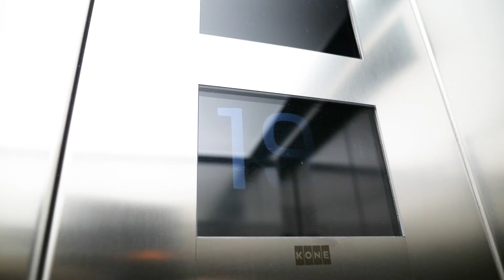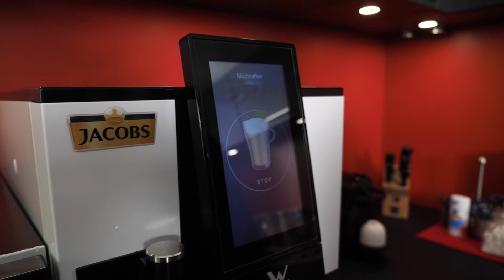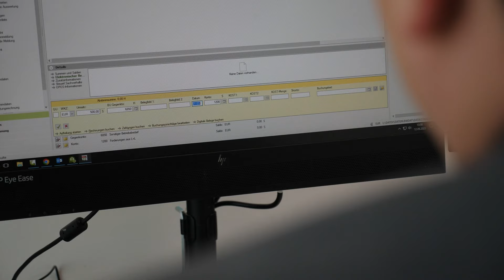Steuerfachangestellte: Jahresabschluss & Finanzbuchhaltung vs. Gestaltungsberatung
Begleitet unseren Steuerassistenten Leon durch seinen spannenden Arbeitsalltag in der laufenden Steuerberatung bei JUHN Partner. Er zeigt Euch, wie er sich um die Finanzbuchhaltung und Jahresabschlüsse unserer Mandanten kümmert und wie der Austausch mit seinen Teamkollegen stattfindet. Auch wenn es so wirkt, als ob es bei JUHN Partner nur "Steuerrecht am Hochreck" gäbe, gehört auch die laufende Beratung zum Alltag unserer Kanzlei. Werft einen Blick hinter die Kulissen unserer Steuerwelt und lernt kennen, wie Steuerassistenten bei uns arbeiten.

Steuerberatungsgesellschaft
Im Zollhafen 24
50678 Köln